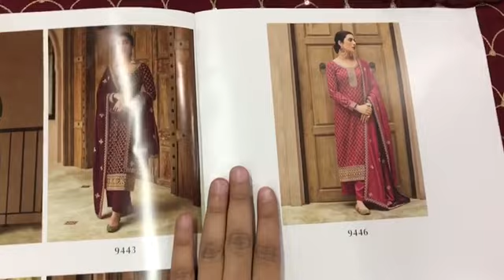Heavy Festive Collection I Fancy Suits I Latest fashion 2023 I Fabtex India I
Fabric
Top : Silk With Embroidery
Inner & Bottom : Santoon
Dupatta : Silk With Embroidery Work

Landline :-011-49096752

sharara suits
chandni chowk
new fashion
pakistani suit
chandni chowk
ladies suit
chandni chowk
wholesalers
wholesaler  distributor
kurta dupatta
Design
wholesaler
wholesalers
suit piece
suit piece
fancy suit
Cotton suit
Fancy suit
Cotton suit
Boutique collection
Cheapest suit market
Cotton suit
Fancy suit

Kurti Design
Pure Cotton Suit
Jaipuri Suit
Ladies Suit Design
Basic Suit
Dress Material
Cotton Suit
Kurti Market
Long Kurti
Kurti
Stylish Kurti
Sharara Suit
Heavy Dupatta
SuitPure Suit
Nai Sarak
Ladies Suit
Handwork Suit
Latest Suit Design
Designer Wear
Chandni Chowk
Unstitched Suit
Nai Sarak
Designer Suit
Ladies Suit
Hand Work Ladies Suit
Heavy Suit
Eid Collection
Sharara Design
Sharara
Bourtique Suit
Catalogue Suit
Long Suit
Fancy Suit
Sasti Kurti
Suit
KurtiCotton
Gown Kurti
Long Gown
ladies suit
pakistani suit
chandni chowk
ladies suit
chandni chowk
kurta dupatta
Design
suit piece
suit piece
fancy suit
Cotton suit
Fancy suit
Cotton suit
Boutique collection
Cheapest suit market
Cotton suit
Fancy suit
Stylish suit
Long designer suit
Bridal suit
Latest Fashion
latest Designs and patterns of Dresses
Anarkali Suits
Sarees
Kurtis
Salwar Suits Women Salwar
Designer Suits
Salwar Kameez